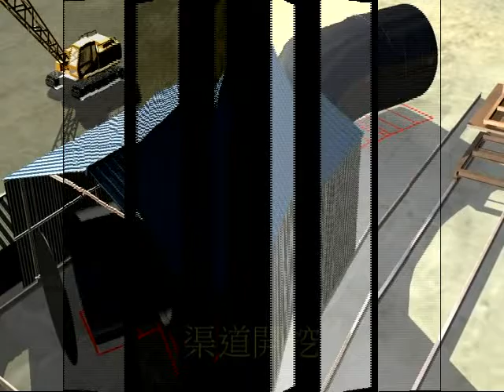02 1鋼管安裝